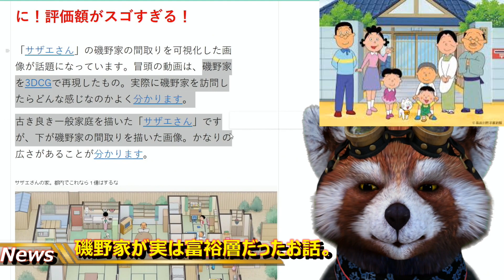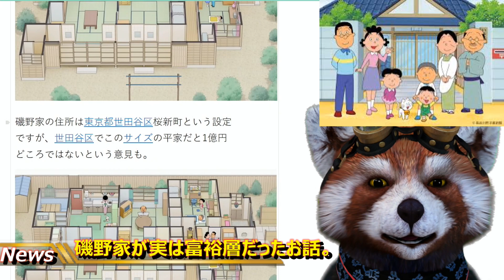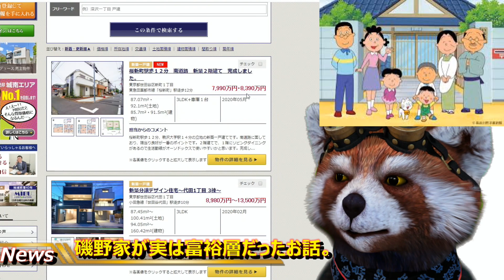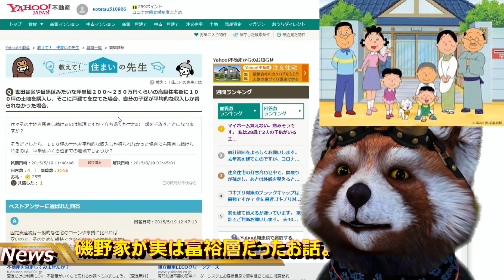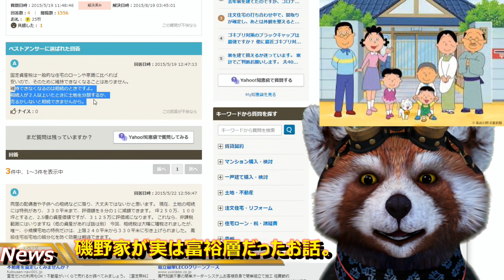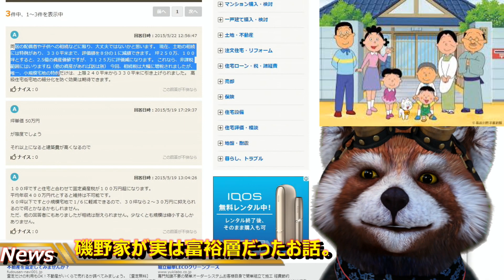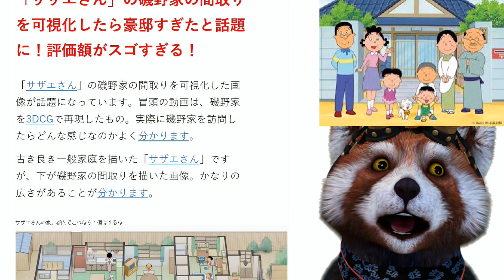【サザエさんは富裕層】磯野家の自宅の評価額が3億円越え。カツオくん、相続税は大丈夫かね？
一般庶民だと思っていた磯野家。

実は3億円の家に住んでいた。

サザエさんってお金持ちだったんですね。

全く自慢げじゃないところに、逆に好感度上がったわ。

相続税もそれほどじゃないし、カツオの代になっても安心だね。